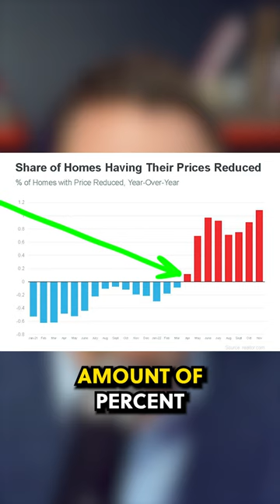Share Of Homes Having Their Prices Reduced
Description:

If you are like most people looking for the current market updates, check them out

🟢 Free Buyer Guide:
🟢 Free Seller Guide:

📲 We have many people contacting us who are moving in Colorado, and we ABSOLUTELY love it! If you are moving or relocating to Colorado, we can make that transition so much easier on you!!

About Denver Colorado: Here is where our information is coming from!

Justen Martin Denver Real Estate Agent/Justen Martin Westminster Real Estate Agent/ Justen Martin Arvada Real Estate Agent/Justen Martin Aurora Real Estate Agent| License #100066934